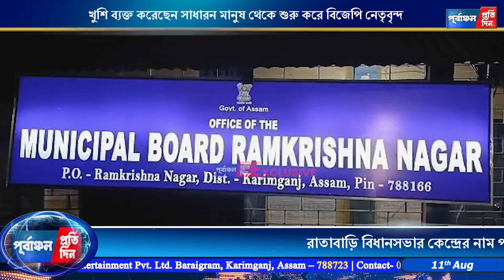রাতাবাড়ি বিধানসভার নাম পাল্টে হলো রামকৃষ্ণনগর বিধানসভা কেন্দ্র, খুশি বিজেপি নেতৃবৃন্দ।